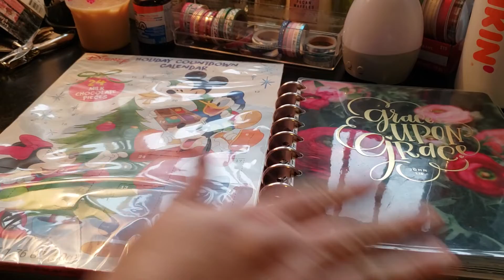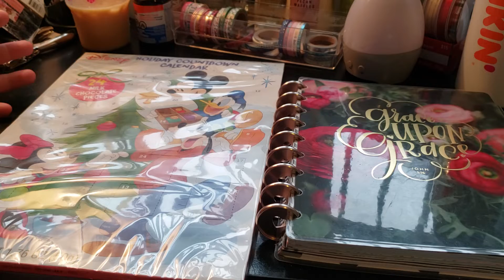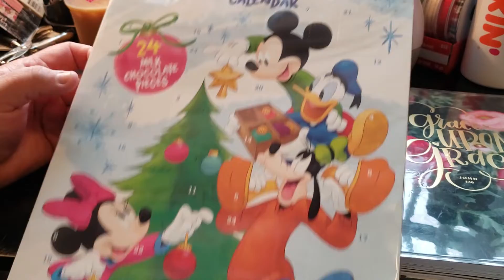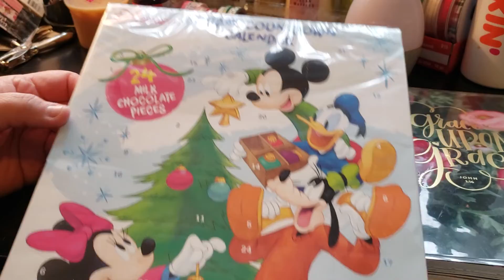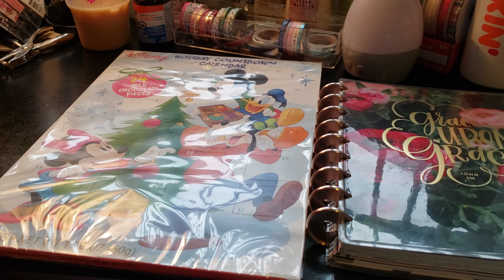Happy Thanksgiving from @planningwithmonserrate // Advent Calendars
Pen Pal:
planningwithmonserrate
Monserrate Wright